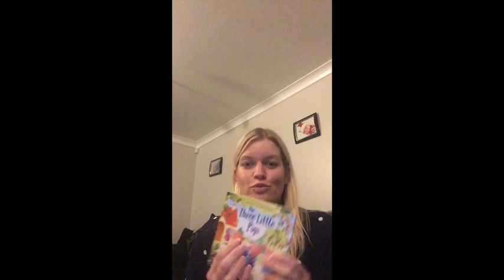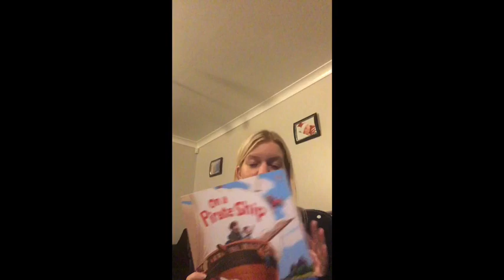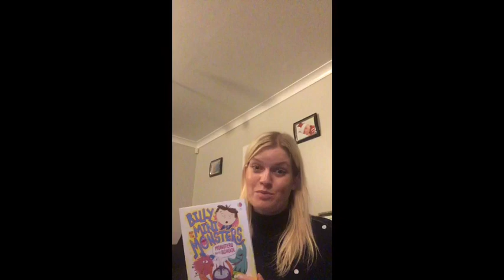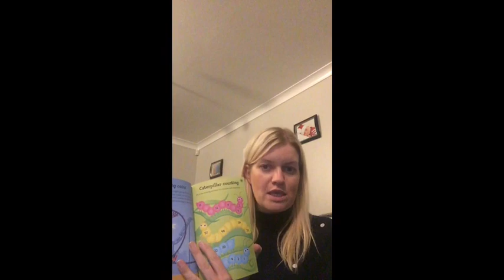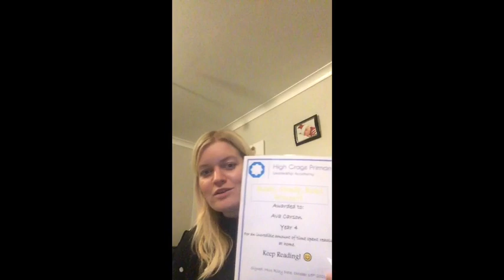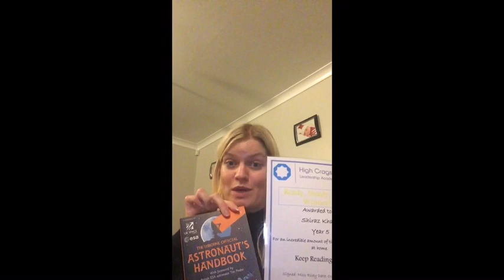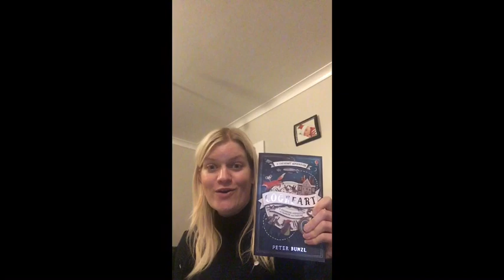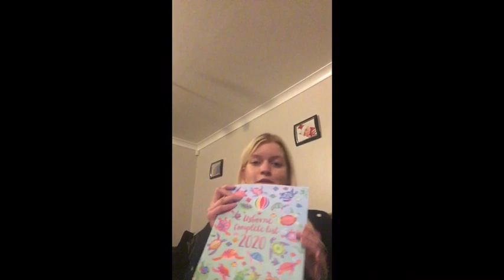Ready, Steady, Read Winners Assembly. 15.10.2020